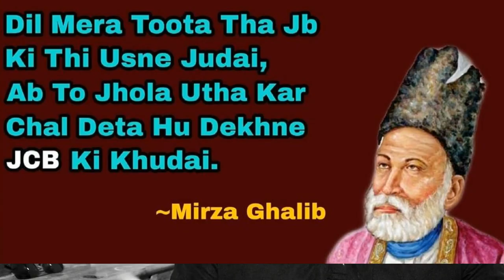JCB Ki Khudai jcbkikhudai क्या है ? क्यों हो रहा है वायरल | India का Latest JCB Memes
दोस्तों india में अभी नया वीडियो JCB ki khudai वायरल हो रहा है इसके पीछे  सच्चाई जानिए इस वीडियो |
Dosto ye video dhinchak pooja , dabbu uncle, chay pilo friends wali aunti, omprakash mishara , RCB Viral , Priya Prakash Varrier jaise ab aa gya hai desh ka naya viral video JCB Ki KHudai ,Janiye kyon CHal raha hai ye video.